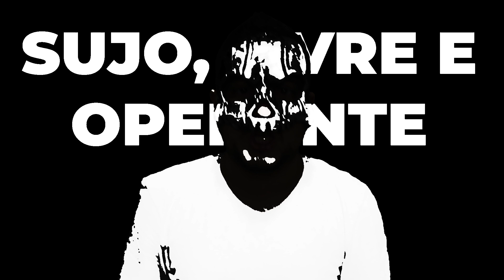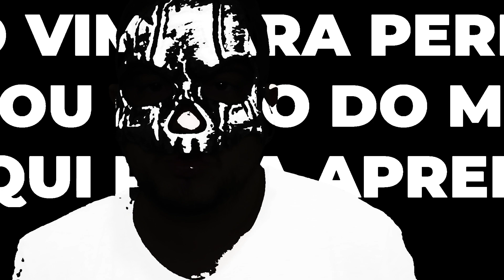FISSURA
*Este RAP foi gravado pelo celular*

Letra:
LOUCO, FRENÉTICO, EMBASSANDO SUA VISÃO
QUEBRANDO SUA MENTE TIPO CONVULSÃO
A VIDA DÁ RASTEIRA E EU NÃO VIM PARA PERDER
NÃO SOU DONO DO MUNDO TO AQUI PRA APRENDER

SEM ESSAS IDEIA DE QUERER SE VENDIDO
O MERCADO É LIVRE MAS ele DITA O VEREDITO
AGORA O YOUTUBE É A NOSSA NOVA TV
POR ISSO TANTA PORCARIA AQUI VOCÊ VAI VÊ

OS CARA FALA MAL, PAGA PAU TANTO FAZ
FICA AÍ SENTADO ENQUANTO CORREMOS ATRÁS
NÃO ADIANTA RECLAMAR QUE O OURO NÃO APARECE
SE ATÉ CONTAR NO DEDO AS VEZES VOCÊ ESQUECE

LEVANTA ESSA CARCAÇA VOCE AINDA TA VIVO?
GASTA TODA SUA ENERGIA ALIMENTANDO O INIMIGO
RECLAMA DA POLITICA? TU É UM MANE
NEM LEVANTA DA CADEIRA, QUE PATIFE VOCÊ É?

NO SWING DA BATIDA EU CANTO ALTO PARA O CÉU
MEDITO SOBRE O MUNDO QUE É AMARGO COMO FEL
QUANDO ERA MULEQUE JU FUI PASSADO PRA TRÁS
AGORA CAMARADA O FUTURO SE REFAZ

SENTIMENTO DE ANGUSTIA VI QUE NADA FOI EM VÃO
TA TUDO ANOTADO AQUI, TIPO, ESCRIVÃO
ODIO, RANCOR, TRISTEZA E DEPRESSÃO
AGORA GUARDO TUDO BEM NA PALMA DA MINHA MÃO

LOUCO, FRENETICO, EMBASSANDO SUA VISÃO
NÃO SOU DONO DO MUNDO TO AQUI PARA APRENDER

- DO QUE VOCÊ TEM MEDO NESSE MUNDO MEU IRMÃO
-  DO FUTURO OBSCURO OU DO PASSADO NO CLARÃO
- NO MUNDO REAL OS BONZINHO SÓ SE FERRA
- DEPOIS QUEREM A PAZ QUANDO ENTRAMOS NA GUERRA

-  OS BRAZUKA SÓ SE FODE NÃO TEM O QUE FAZER
- TRABALHADOR HONESTO GRUDADO NA TV
- CLASSE MÉDIA NA RUA PROTESTO VOCÊ VÊ
-ENQUANTO EM BRASILIA OS CARAS RIEM DE VOCÊ

- SOMOS AGORA PENSADORES AMBULANTES
- AQUI NO SUBMUNDO, SUJO, LIVRE E OPERANTE
- FILÓSOFOS DE ESQUINA, PENSADORES DO AMANHÃ
- SE LIGA NA IDEIA E CRIE SEU TALISMÃ

- SÓ PRA DEIXAR CLARO AQUI CAVEIRA VOCÊ VÊ
- MEU NOME É SKULL, EM INGLES, PRA BURGUÊS VÊ
- SE ACHA COVARDIA EU SER UM PERSONAGEM
- PRAZER COMPANHEIRO, GABRIEL, DÁ PASSAGEM